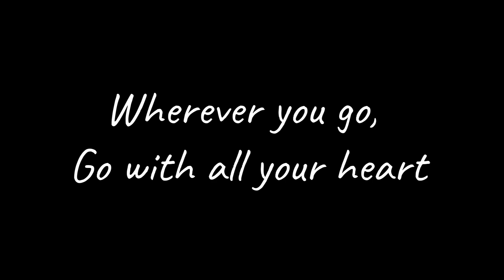Places To Visit near Bangalore within 100 km | Weekend getaway from Bangalore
Hello Everyone,

My Gears:-
2nd Camera
Camera Carry Case
Cheap Tripod

✔"FOLLOW ME":-

Images downloaded from Google.com

bangalore near tourist places
bangalore visiting places
near bangalore tourist places list
places within 100 km
waterfalls near bangalore
places to visit in bangalore for couples